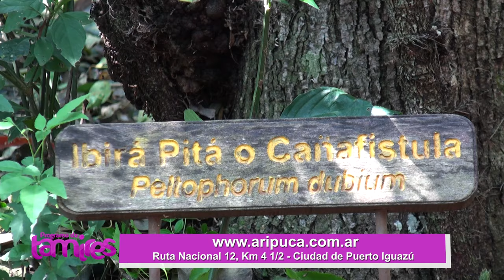Atrações de Puerto Iguazú: Como Organizar Sua Viagem a La Aripuca Sem Complicação, na Argentina.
La Aripuca é um dos pontos turísticos mais fascinantes de Puerto Iguazú. Inspirada na cultura indígena Guarani, esta enorme estrutura de troncos resgatados de árvores nativas simboliza a armadilha tradicional chamada “aripuca”, usada para capturar animais sem feri-los. Mais do que uma atração, La Aripuca promove a conscientização sobre a preservação ambiental e a importância de proteger as florestas.
Cercada por natureza exuberante, o local oferece uma imersão cultural, com artesanato regional, produtos típicos e a chance de aprender sobre a rica biodiversidade da região. Para quem visita Puerto Iguazú, La Aripuca é uma experiência imperdível que une história, sustentabilidade e respeito ao meio ambiente.